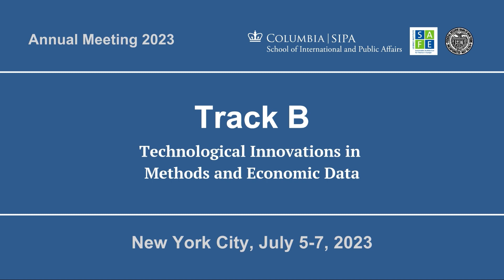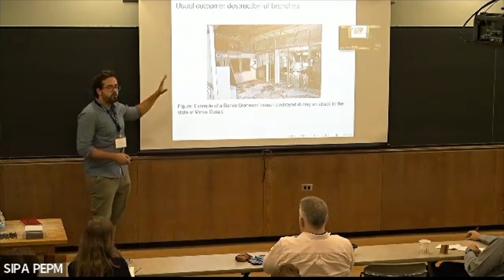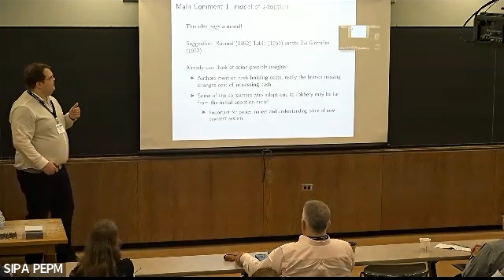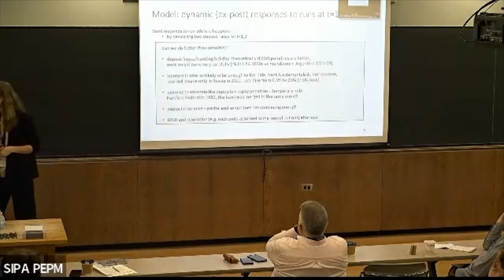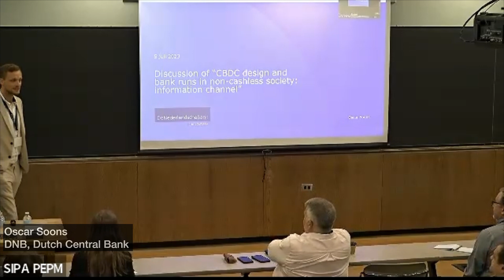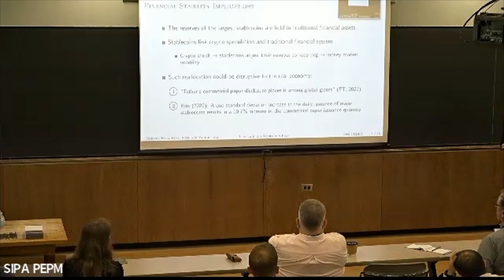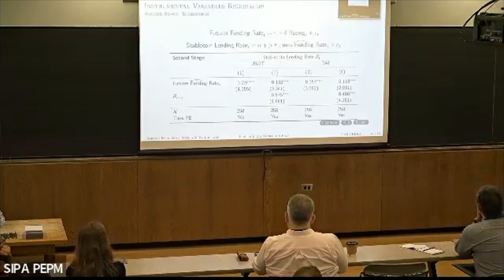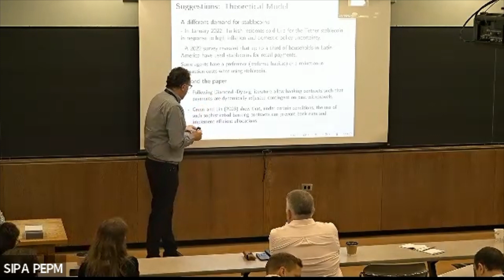CEBRA2023 - Session 7: Innovations in Payments and Digital Currencies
2023 CEBRA ANNUAL MEETING July 5-7, 2023 at the New York Federal Reserve and Columbia University School of International and Public Affairs, New York, NY, USA.

Track B: Technological Innovations in Methods and Economic Data
Session 7: Innovations in Payments and Digital Currencies

Papers and Speakers:
“Banks’ Physical Footprint and Financial Technology Adoption” presented and authored by Lucas Mariani (ESRA, University of Milano-Bicocca), co-authored with Bernardo Ricca, Jose Renato Ornelas.
Discussant: Andrew Usher (Bank of Canada)

“CBDC and Bank Runs in Non-Cashless Economy: Information Channel” presented and authored by Sofia Priazhkina (Bank of Canada). Discussant:  Oscar Soons (DNB, Dutch Central Bank)

“Leverage and Stablecoin Pegs” presented and authored by Sharon Ross (Federal Reserve Board), co-authored with Gary Gorton, Elizabeth Klee, Chase Ross, Alexandros Vardoulakis. Discussant: Pedro Gomis Porqueras (Queensland University of Technology)